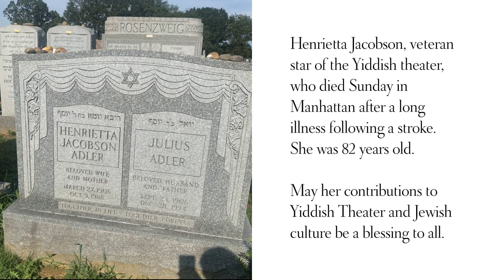Henrietta Adler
Henrietta Adler, who was known as Henrietta Jacobson, was one of the most venerable actresses and comediennes of the Yiddish theater.